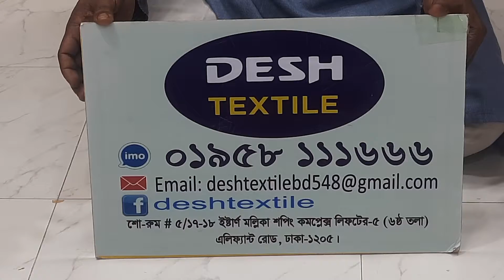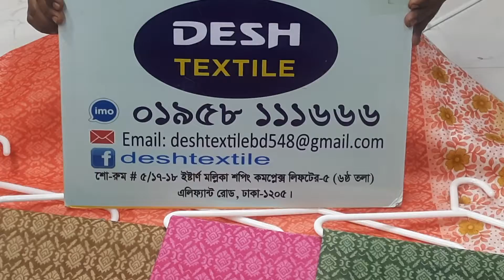৩৫০টাকায় সুতি প্রিন্টের শাড়ি কিনুন পাইকারি দামে,, ১০০% গেরান্টি সহকারে,,,,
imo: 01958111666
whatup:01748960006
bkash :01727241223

ইষ্টান মল্লিকা শপিং কমপ্লেক্স এলিফেন্ট রোড ঢাকা -১২০৫//
৫/ ১৭-১৮নং দোকান (৬ষ্ঠ তলা)  লিফটের - ৫